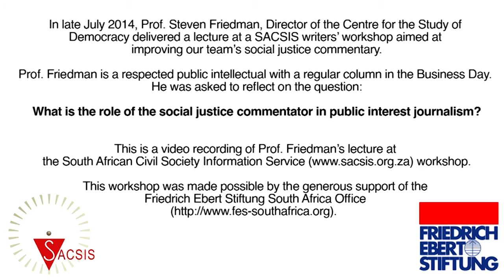What is the Role of the Social Justice Commentator in Public Interest Journalism?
SACSIS recently hosted a reflection workshop for our team of writers. Prof. Steven Friedman, Director of the Centre for the Study of Democracy at the University of Johannesburg, was asked to initiate the discussion with a lecture on the question: "What is the role of the social justice commentator in public interest journalism?"

Friedman framed his address around the question, "How do ideas change society?"

His key argument was that change is a complex and incremental process. While this may be disappointing for those of us hoping for a speedy transformation of our unequal society, he was however optimistic that the policy space has opened up to engage more forcefully with the question of South Africa’s inequality.

We hope that sharing this lecture with you inspires your own thoughts on how to fast track building a South Africa that is free from the scourge of inequality.